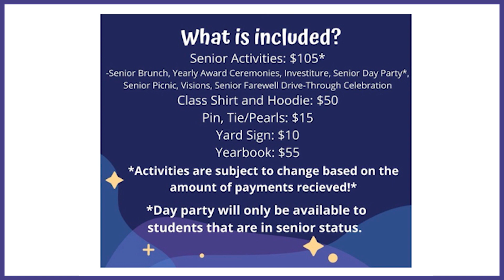What's Buzzing? Senior Fees - Class of 2022